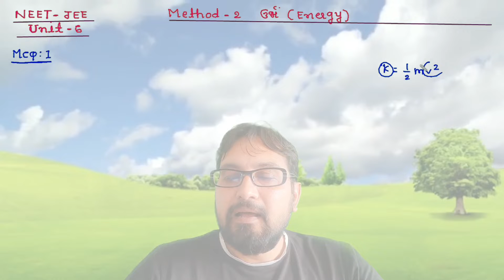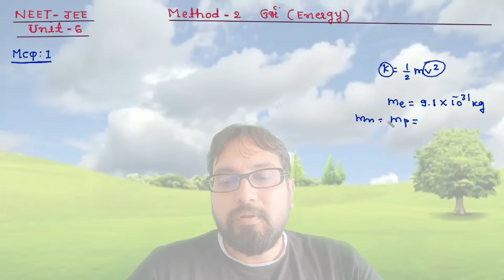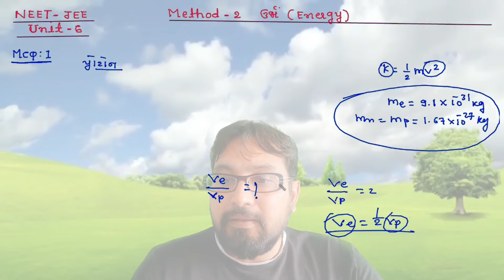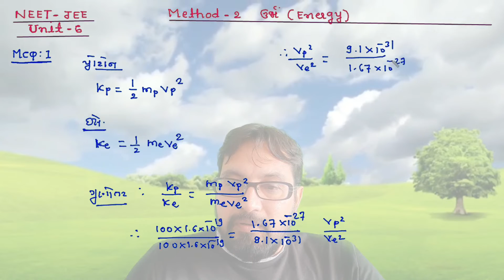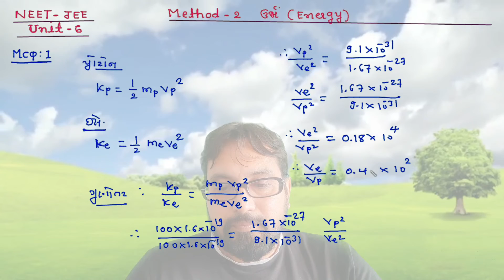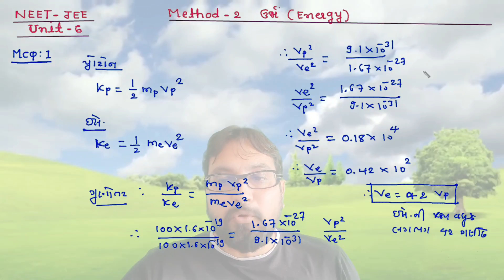NEET-JEE 11th CH-6 METHOD-2 MCQ-1